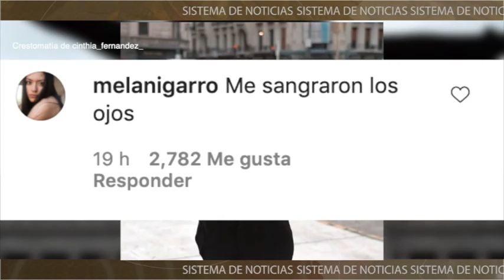Cinthia Fernández precandidata a diputada en Argentina cierra campaña con video y causa polémica.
¡Baila tango en tanga y su video da la vuelta al mundo! Cinthia Fernández precandidata a diputada en Argentina cierra campaña con video y causa polémica.